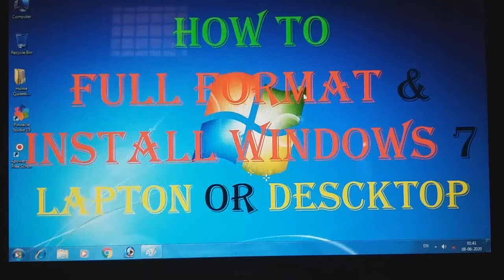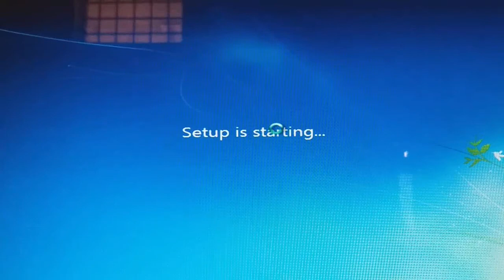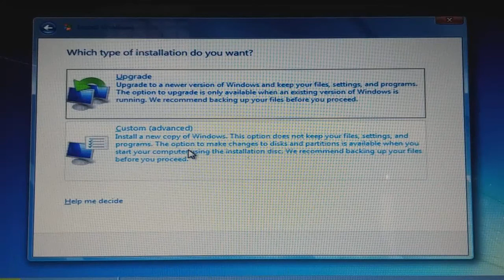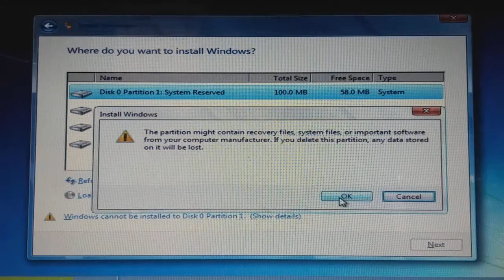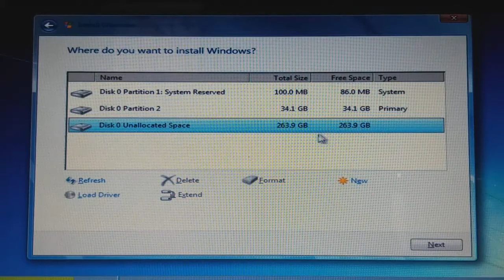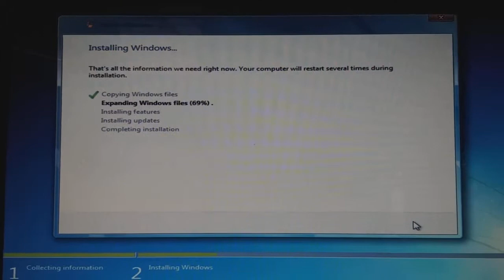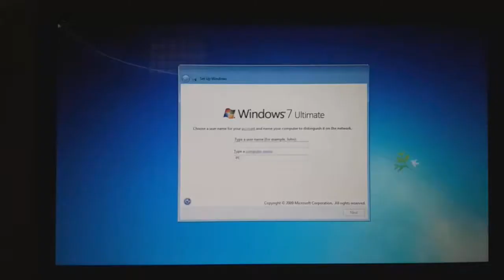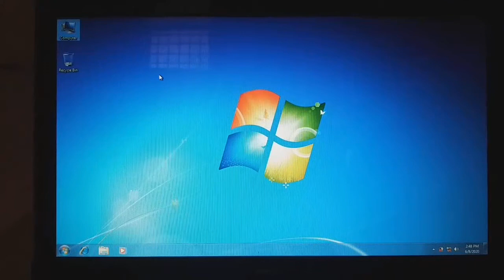How to Install Windows 7 With Bootable Pendrive